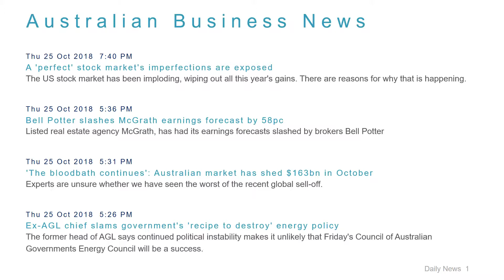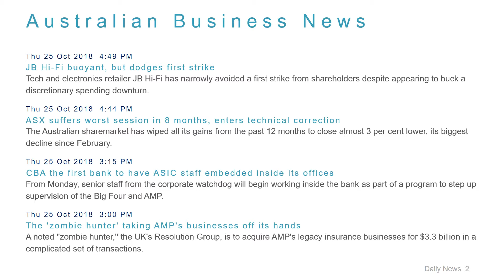Business News Headlines for 25 Oct 2018 - 6 PM Edition